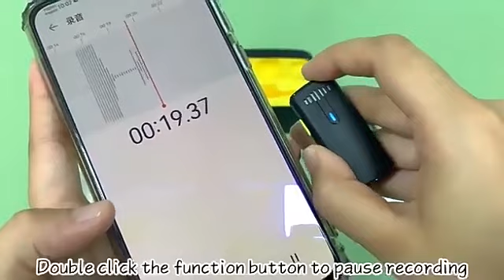ABW Wireless Lavalier Microphones for iPhone with Charging Box Wireless Mic for Video Recording/Live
ABW wireless microphone for iPhone, iPad, and Phones. this set includes two microphones, a charging box with an intuitive battery level display, a data cable, and a user manual.
It can start using these wireless mic right away without the hassle of Bluetooth pairing or complex setup procedures.
The iPhone / Android microphone is perfect for a wide range of usage scenarios, including live interviews, outdoor video production, and more. Mini mic features a built-in intelligent active noise reduction chip, ensuring clear and crisp sound even in noisy environments. You can choose from the noise cancelling feature, manual noise reduction, or reverberation mode, giving you complete control over the audio quality.
Enjoy high-definition audio with the intelligent noise reduction function, delivering exceptional sound clarity. The microphone has a super strong battery that lasts up to 6 hours of continuous operation and can be fully charged in the included charging case.
With simultaneous charging and usage support, you can stream live content without worrying about running out of power.
Designed for convenience and mobility, these wireless lavalier microphones are compact and portable. You can easily carry them with you wherever you go, ensuring versatility in various situations. They are compatible with Lightning receivers, making them suitable for use with iPhone and iPad devices. also suitable for Android with Type C receiver.
Upgrade your audio recording experience with the ABW microphone wireless kit. Whether you're conducting interviews, recording outdoor videos, or engaging in other creative projects, these lav mic cater to your different usage needs.

Enjoy the freedom of high-quality, hassle-free audio recording